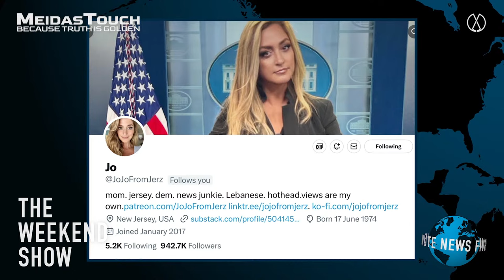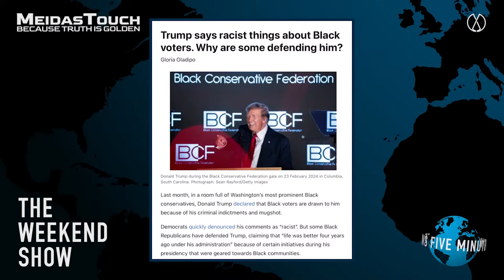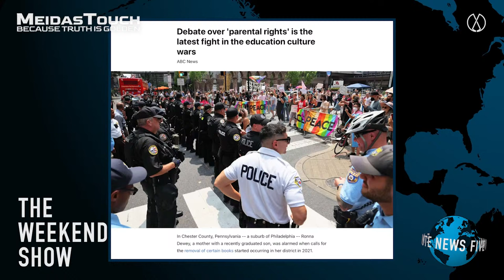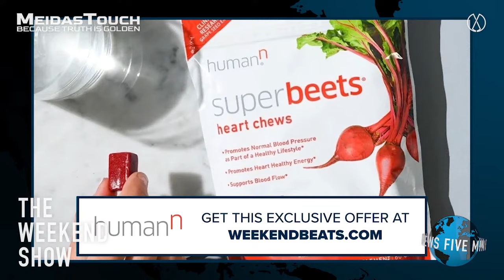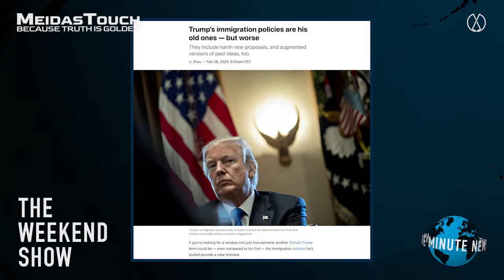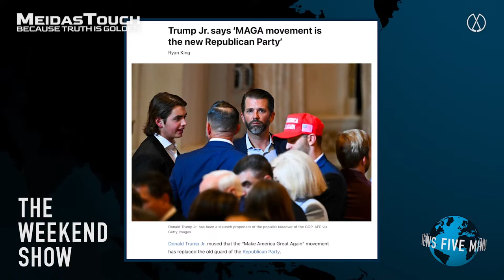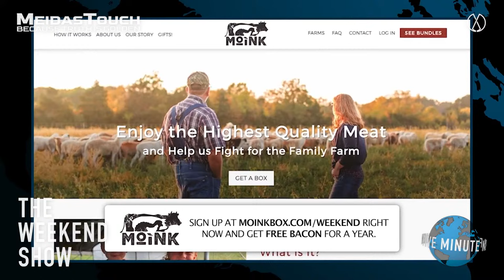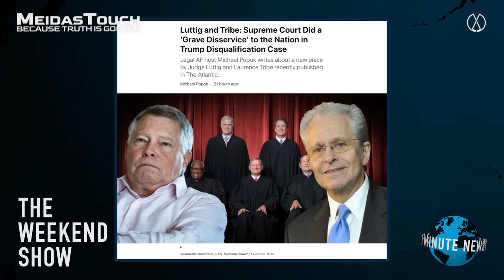LIVE: Republicans Face IMMINENT DOOM as Momentum SHIFTS | The Weekend Show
Democratic activist Joanne Carducci joins Anthony Davis to discuss Joe Biden’s rising support since the SOTU speech, Republican failings and hypocrisy in the face of an essential election cycle and what more voters can do to help save American democracy.

and get FREE BACON for a YEAR!